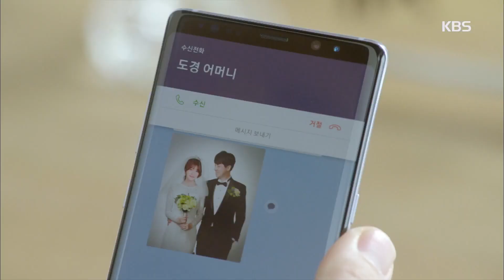황금빛 내 인생 - 나영희, 유인영 결혼 소식에 ‘분노‘.20180107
나영희, 유인영 결혼 소식에 ‘분노‘